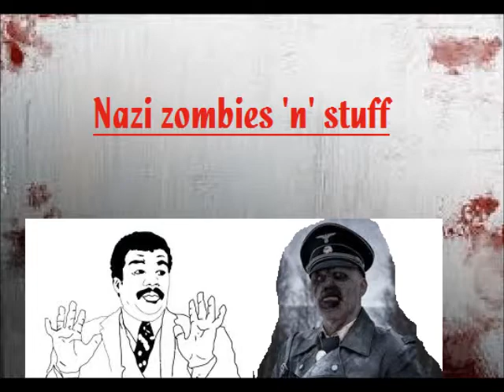Nazi Zombies with Bowtie! Ep. 2: Mah gloves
We take a scenic tour of the rural lowlands in this exciting zombie escapade!